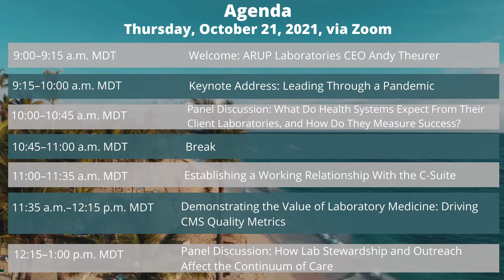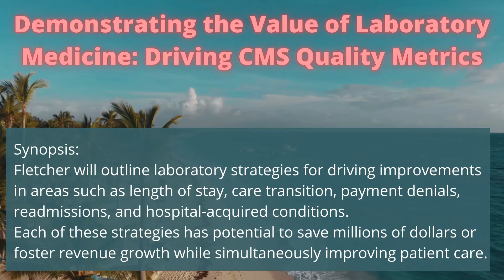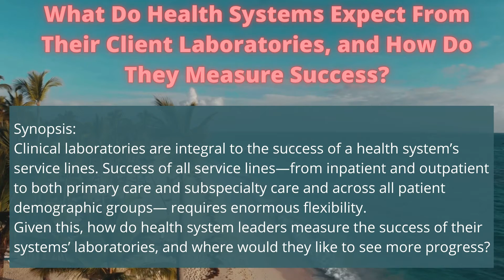Lab leadership symposium 2021| free symposium| pathology hub